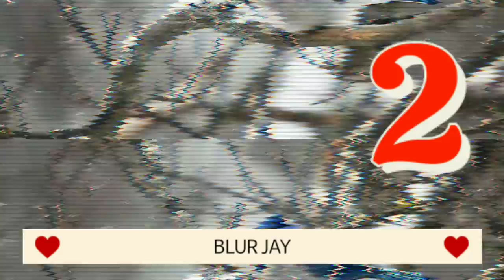दुनिया के 5 सबसे सुन्दर पक्षी 😍 | Top 5 most BEAUTIFUL Birds in the world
This awesome wildlife video is the compilation of beautiful animals and birds, mostly they are Australian and Slovakia animals. They are beautiful creature on our earth.

👇THIS IS THE LINK OF FOOTBALL⚽

MB Protein

MI SMART BAND

MI Smart Band

N95 Mask

whatsapp status

posh tuber 2

top 10 birds in the world